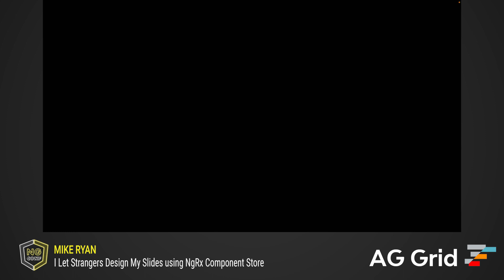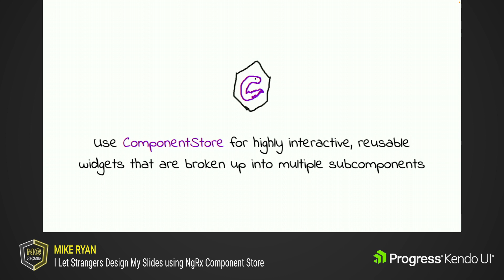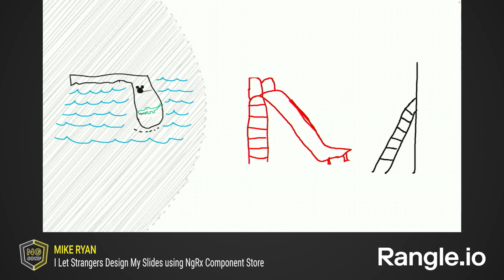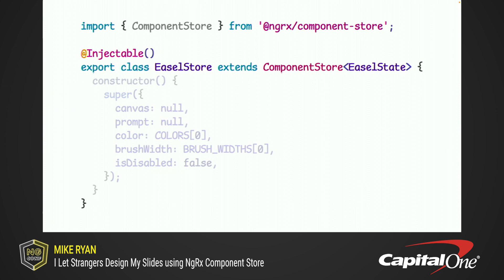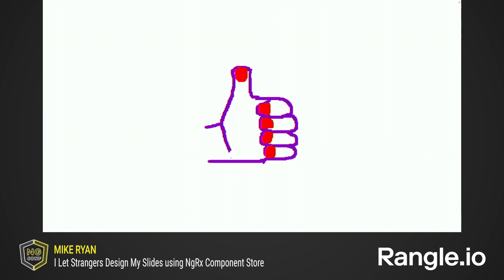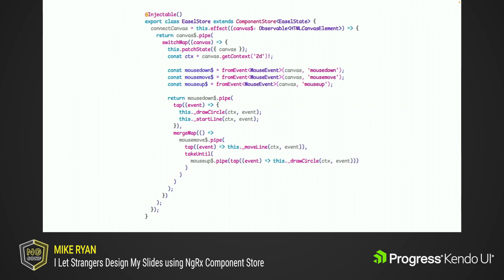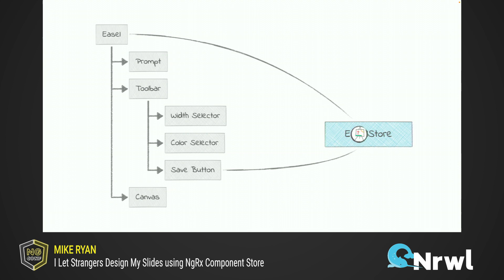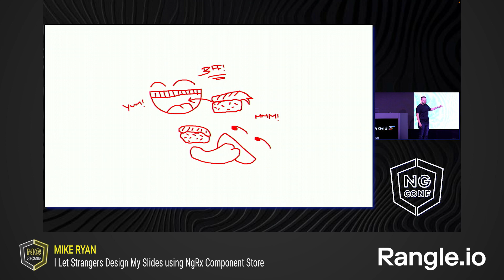I Let Strangers Design My Slides using NgRx Component Store | Mike Ryan | ng-conf 2022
Every great conference talk has unique slides with eye-popping illustrative artwork. I want to give a great talk, but there's one catch: I suck at drawing! What if I built an Angular app to let strangers design my slides for me? This talk will teach you how to make testable Angular components using NgRx Component Store and the Canvas API to create a drawing app. We will supercharge the app with less-common Firebase features, including Firebase Storage and Firebase Functions. Then we will turn the app over to the Internet to see if we can crowdsource the best slide deck ever created!